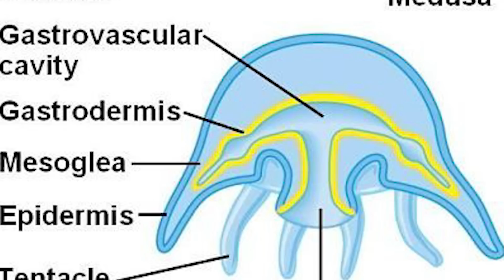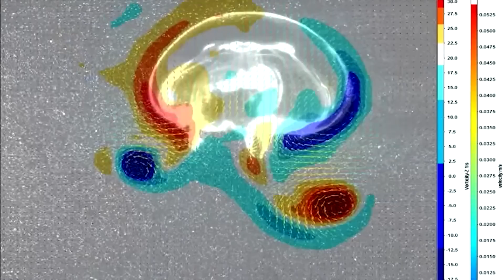விண்வெளிக்கு சென்ற Jelly மீன் - Jellyfish Facts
jelly fish unknown facts